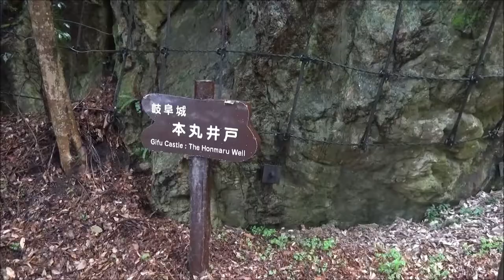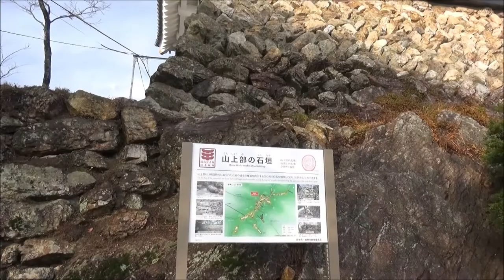お城めぐり(42) 岐阜城(稲葉山城) 斎藤道三・織田信長の居城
今回は岐阜城です。
斎藤道三・織田信長の居城であり、織田信長が「天下布武」の朱印を用いるようになり、本格的に天下統一を目指すようになった城として知られています。